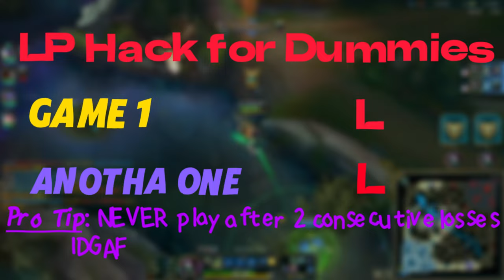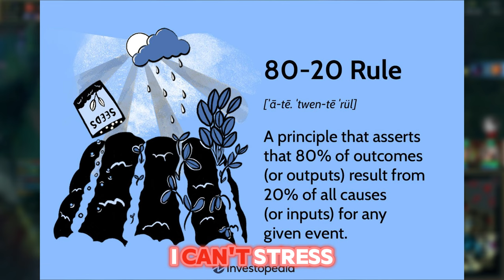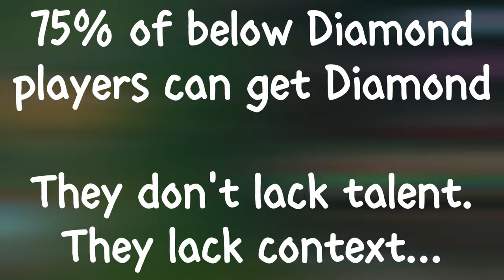How to PERMANENTLY Increase Your MMR and LP GAINS! [League of Legends]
PERMANENTLY increase your MMR and LP GAINS to climb the ladder faster! This is how I've been able to climb out of Silver and into Diamond relatively quickly.
Following this trick will make it easier for you to run up the ranks and boost your MMR in League!